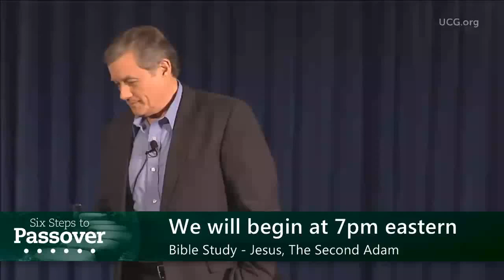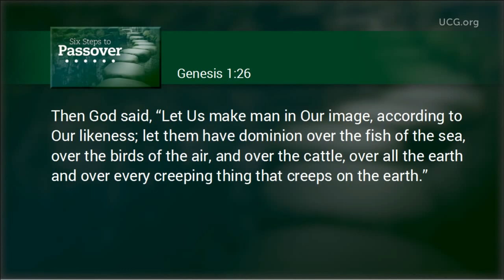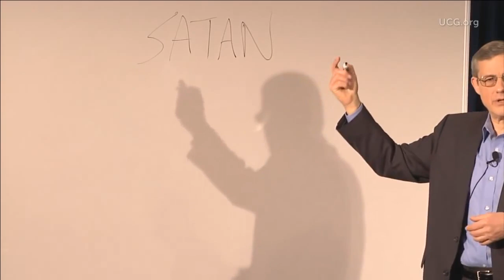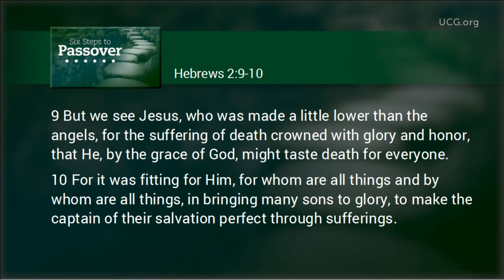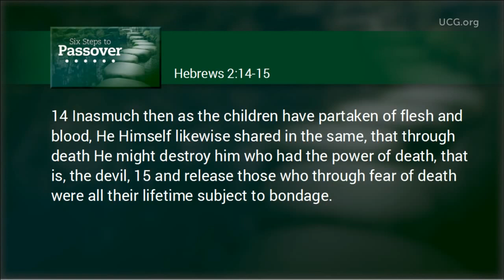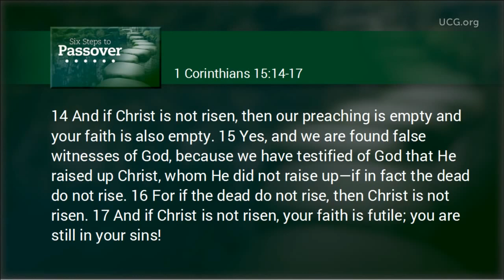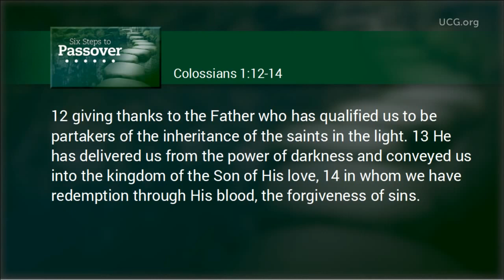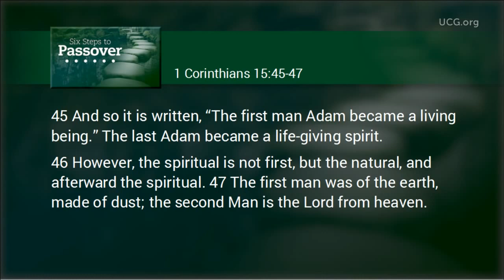Six Steps to Passover—Part 2: Jesus, the Second Adam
This is a video related to the Three Year Chronological Deep Dive Reading Program distributed via email by Troy Phelps, Pastor UCG SF Bay Area & Petaluma, CA. Original content from this Playlist item is located

A listing of each week's pdf's, mp3 audios & mp4 videos is available at the following url